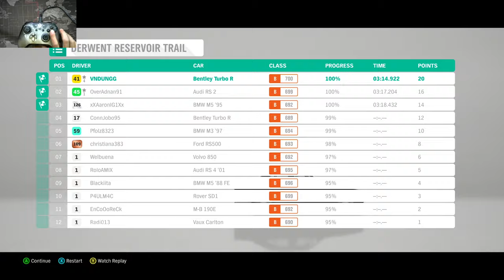How to get the Mercedes AMG Hammer Coupe in Forza Horizon 4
How to get the Mercedes AMG Hammer Coupe in Forza Horizon 4 new cars in Update 29, Unlock Hammer Coupe with Tree Hugger event in Spring season

CPU: Intel i5 9400
Graphic: MSI Gaming X 1060 6GB
RAM: X2 Corsair Vengeance LPX 8GB
SSD: 256 GB
HDD: 1TB
Gamepad: Xbox One S Controller